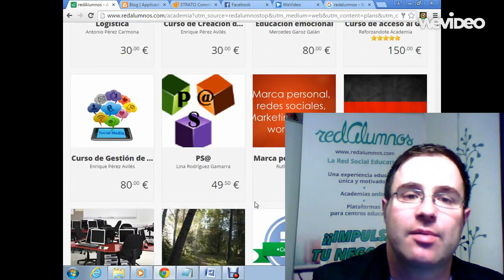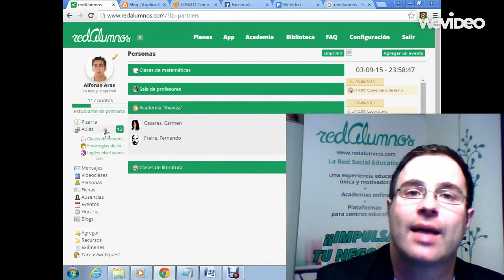Curso online "Tu Aula en la Nube"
Presentación del curso online "Tu Aula en la Nube". Iniciación en el uso de la red social educativa redAlumnos.com para profesores, academias y centros de formación. Un curso para los profesores del siglo XXI.